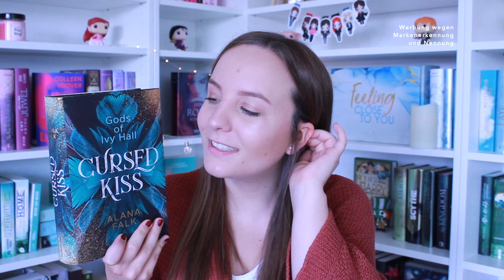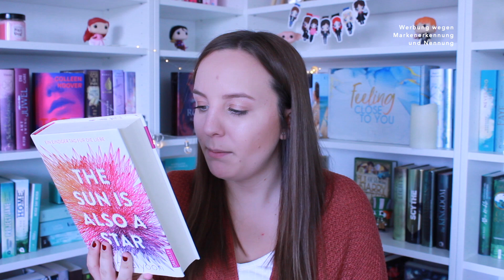Meine Leseliste für Mai | Diese Bücher möchte ich im Mai lesen | thebookelle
Werbung wegen Markenerkennung und Nennung

Welche Bücher möchtet ihr im Mai lesen? Schreibt es mir gerne in die Kommentare und viel Spaß beim Video (: